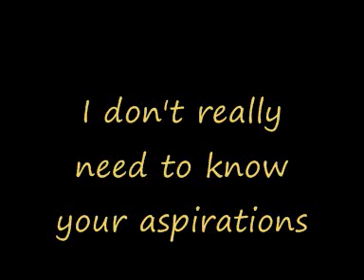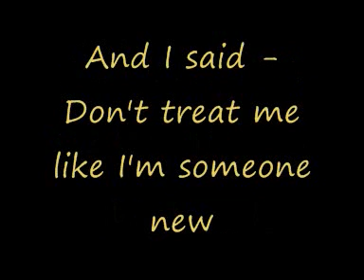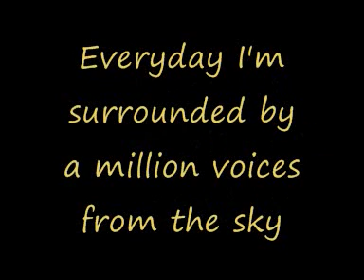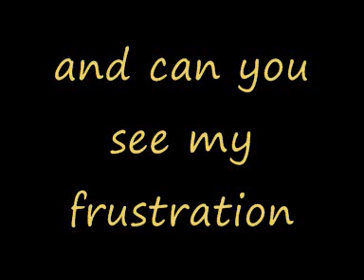Boyzone - Good Conversation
A great Boyzone Song singing by Mikey :-)